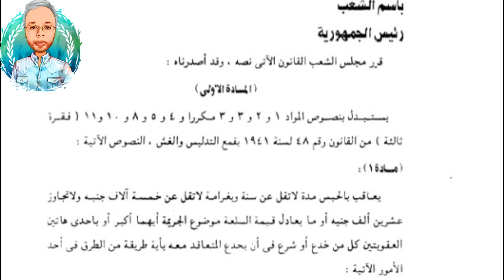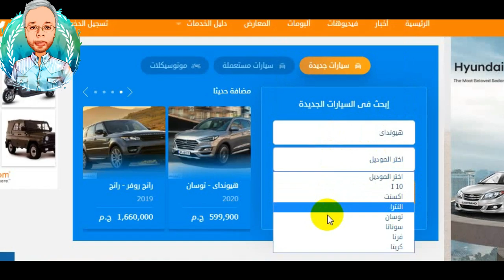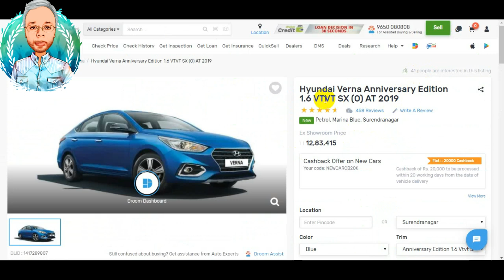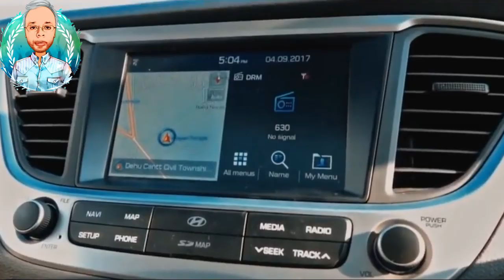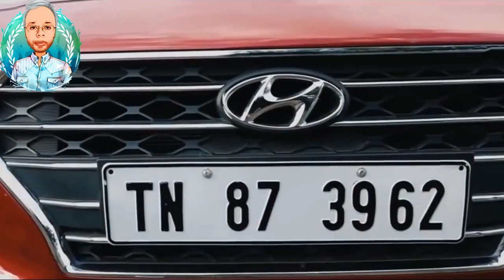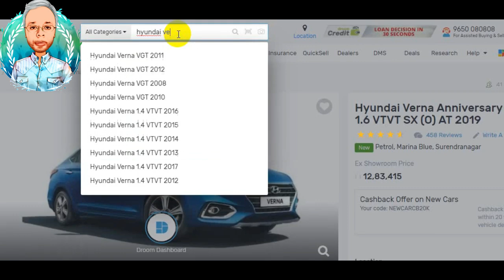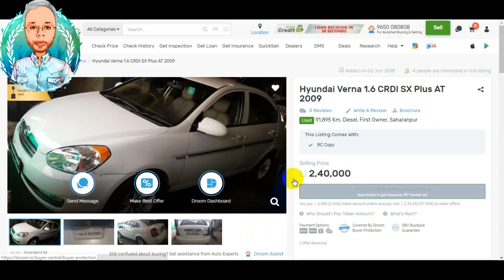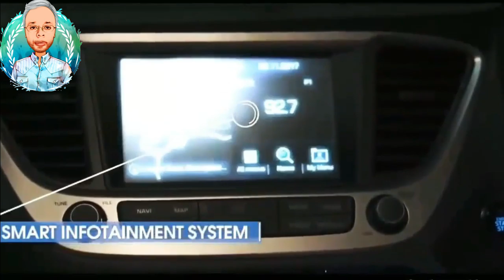هيونداى فيرنا اكبر خدعة فى تاريخ تجميع واستيراد السيارات فى مصر ٢٠١٩ السر ليست هيونداى ولا فيرنا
قانون رقم 281 لسنة 94 لمكافحة الغش التجارى
بيتكلم عن الغش بكافة انواعة واللى يهمنا منه الجزئية الخاصة بصناعة واستيراد السيارات